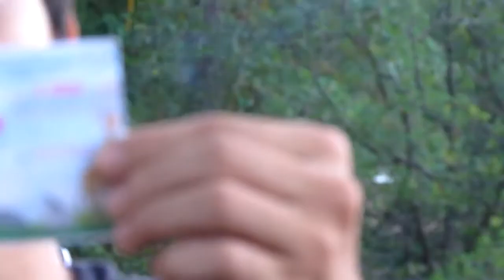Đi Zoo - Ji Eo Rapper DoDuMan Ngân Dung Hện